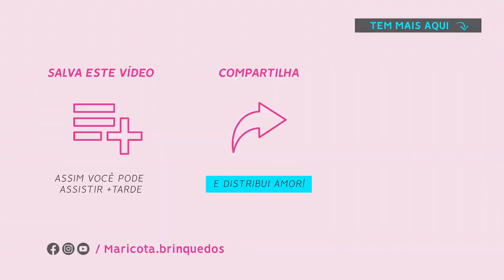ISSO VAI TE AJUDAR A VENDER AMIGURUMI$ | Mariana Fontoura 💗🚀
Certamente tu já ouviu dizer que uma imagem vale mais do que mil palavras, né?

E o que faz uma vitrine virtual atraente?
Boas fotos, lógico!

Tire o máximo de cada peça em uma sessão de fotos completa. Assume o papel da fotógrafa da tua EUpresa e faz vários clicks 📸, de vários ângulos.

Pensa em substituir a experiência do toque que só uma loja física proporciona com imagens claras, que transmitam a personalidade das tuas peças. (Tem um bônus 🔝 na Comunidade Secreta Amigurumi Sem Segredos no Facebook com uma playlist super especial que eu uso como referência aqui pras minhas fotos)

Clicks feitos agora deixa a marketeira assumir seu posto e cria uma legenda que complementa a foto e conversa com o teu público, cria histórias que tragam ele para o lúdico e façam ele ver que são mais que bichinhos e bonecas 🥰

Aaaah, tenho tanto pra compartilhar contigo pra te ajudar a fazer dinheiro com os Amigurumi$ 🤑 e realizar os teus sonhos (até viver de crochê!)

Vamos juntas!

♥ FOFOLÂNDIA ♥ Clube de Amigurumi
LISTA DE ESPERA